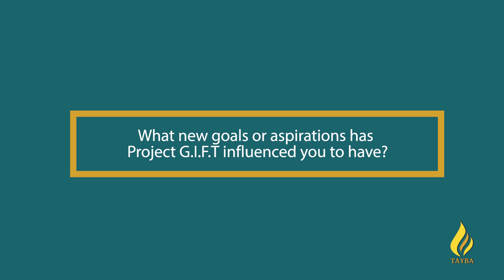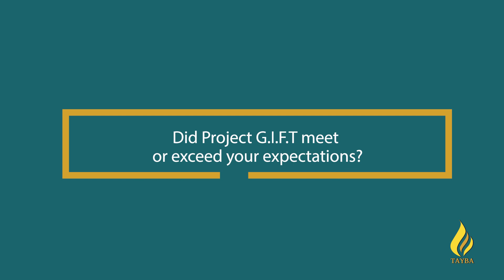Tayba Foundation Presents- Project G.I.F.T- (2nd Cohort)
We asked our 2nd Cohort some questions about Project G.I.F.T, and this is what they said.